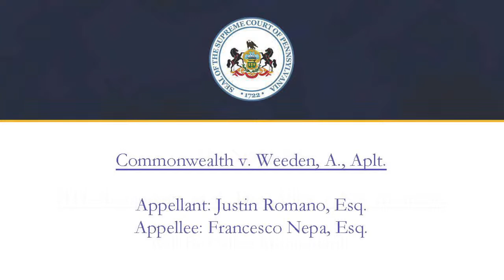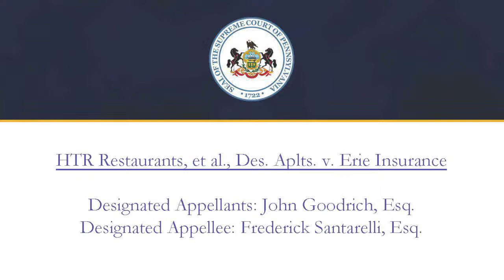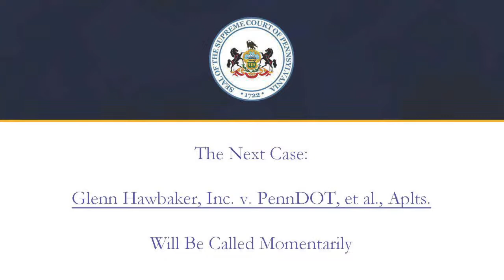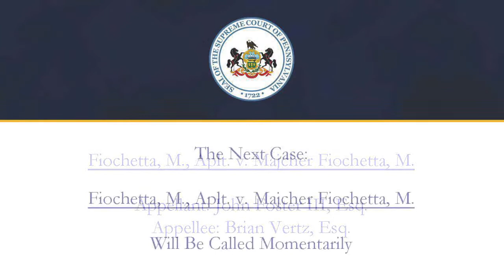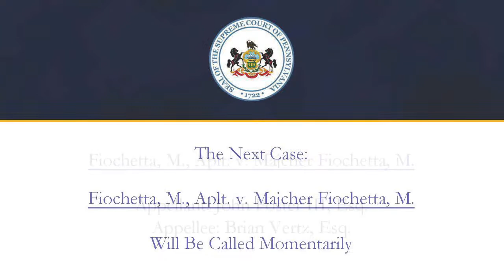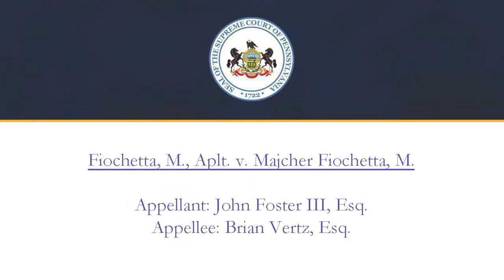Oral Arguments - Tuesday, April 18, 2023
Commonwealth v. Weeden, A., Aplt. - 19 WAP 2022
HTR Restaurants, et al. v. Erie Insurance - 21 - 24 WAP 2022
Klar, D., Aplt. v. Dairy Farmers of America - 29 WAP 2022
Glenn Hawbaker, Inc. v. PennDOT, et al., Aplts. - 20 MAP 2022
Fiochetta, M., Aplt. v. Majcher Fiochetta, M. - 36 WAP 2022

Recording during this oral argument is prohibited by the operating procedures of this Court and the Rules of Judicial Administration. See Sections 9.A.2 and 9.A.3 of the Internal Operating Procedures of the Supreme Court; see also Rule 1910 of the Rules of Judicial Administration, 201 Pa. Code §1910. Violation of this directive may result in the imposition of sanctions.